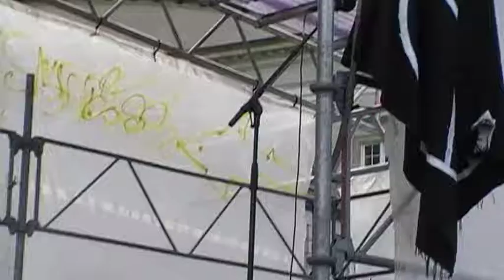Tom Gillesberg's Tale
Tale fra vores demonstration imod lukningen af Irak/Afghanistan kommissionen August 2015